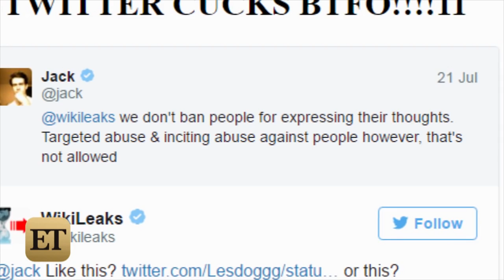Leslie Jones' Personal Website Seemingly Hacked, Nude Photos Leaked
The comedian's site was flooded with never-before-seen pictures on Wednesday.